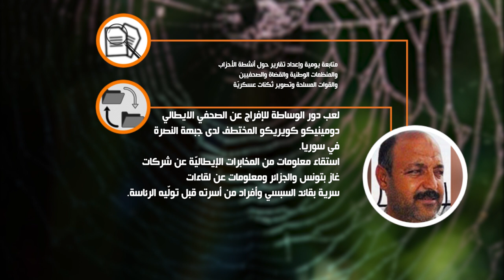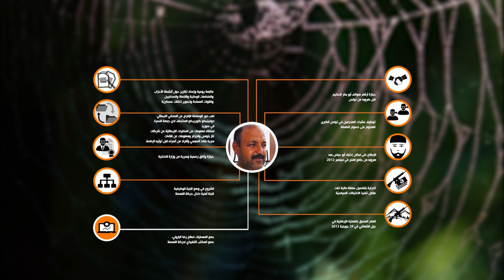مصطفى خضر، شبكة الأنشطة والارتباطات